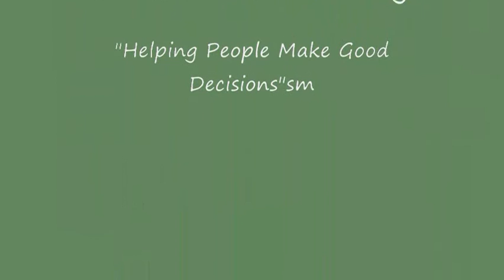A home transformed--Belmont Homes for Sale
Preparing a home for sale takes a lot more than staging. We transformed this home in only a few weeks and the transformation was phenomenal--then we listed and sold the home in a week. Take a quick peek at this short video where we show you before and after results--then call us to transform your home for sale.